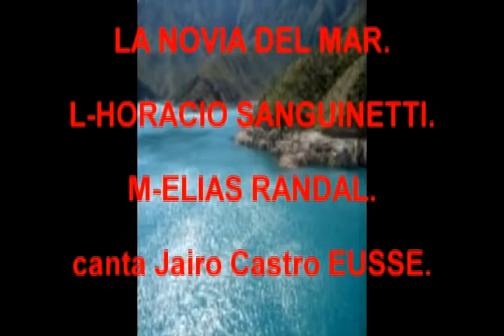LA NOVIA DEL MAR